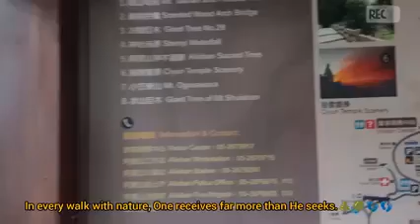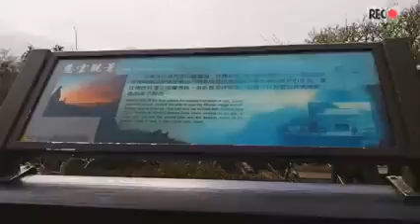Alishan National Recreational Forest Park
Alishan National Forest Recreation Area, the most well- known and popular is with its forest railways, Sacred Trees, sea of clouds, sunrise, and cherry blossoms.

Alishan Township, Chiayi, with a land area of 1,400 hectares. Beautiful recreational area known for its alpine forests, walking paths, and panoramic mountain views.

Travel Information :

Traffic information is subject to change. Please check with the transportation station before departure.）
Transportation：
Nat'l Hwy 3 → Exit at the Zhongpu Interchange → Prov. Hwy 18

Public：
Take THSR to Chiayi Station, transfer Alishan Route A 7329 to Alishan stop.
Take TRA to Chiayi Station, transfer Alishan Route B 7322C to Alishan stop.
Take TRA to Chiayi Station, transfer Alishan Forest Railway to Alishan stop.
Take TRA to Chiayi Station, transfer Chiayi County Bus to Alishan stop.

Accessible Transportation
Public︰

Take THSR to Chiayi Station, transfer Alishan Route A 7329 (Low Floor operate at fixed shifts) to Alishan stop.
Take TRA to Chiayi Station, transfer Alishan Route B 7322C (Low Floor operate at fixed shifts) to Alishan stop.